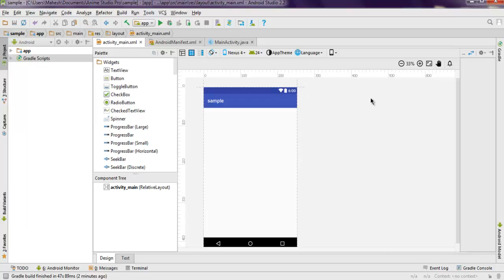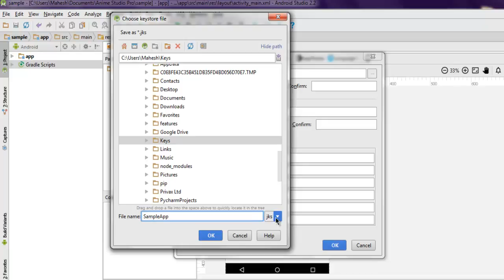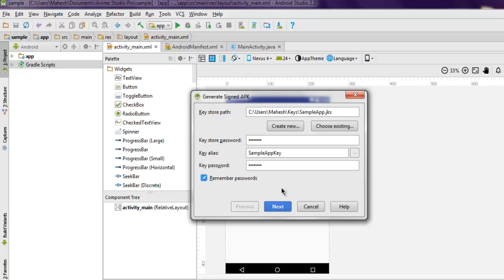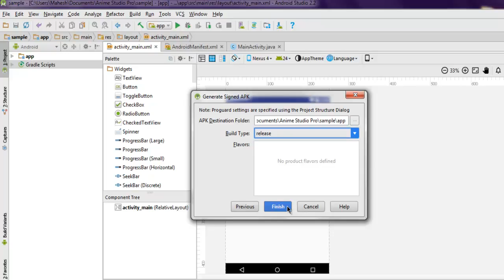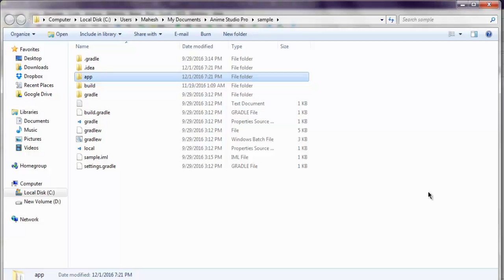Android Create Signed APK in Android Studio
Learn how to Generate Signed APK Using Android Studio